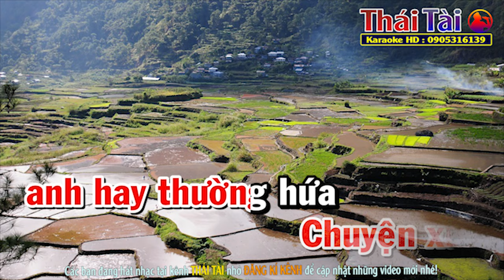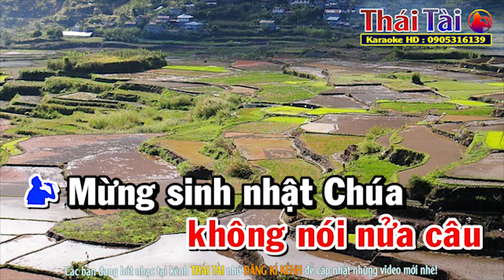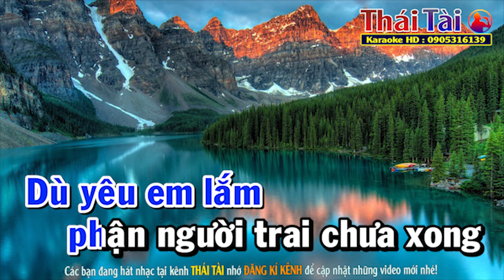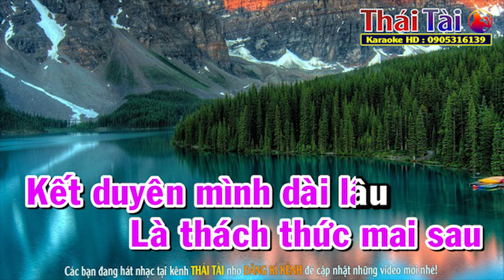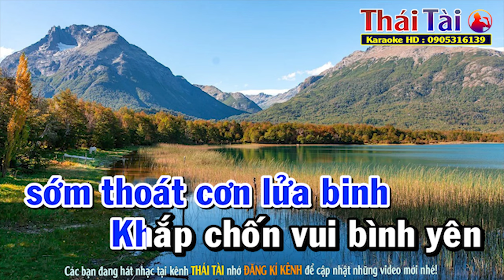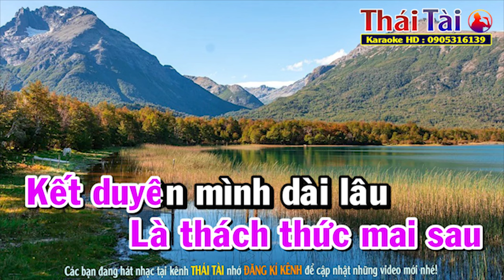Nửa Đêm Khấn Hứa Karaoke Song Ca - Beat Thái Tài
►Bài hát : Nửa Đêm Khấn Hứa
►Sáng tác : Tuấn Hải
❖▬▬▬▬▬▬▬▬▬▬ஜ۩۞۩ஜ▬▬▬▬▬▬▬▬▬▬❖